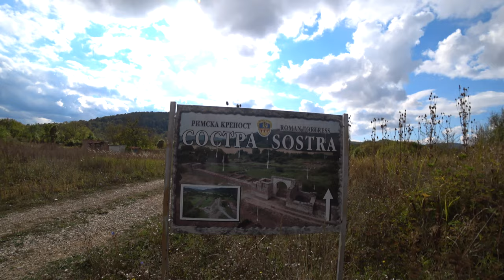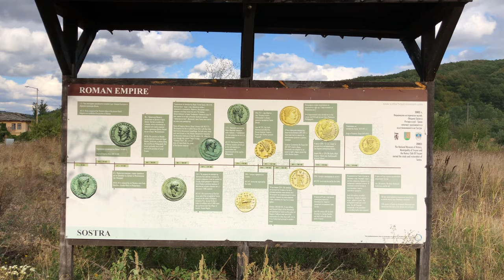Путешествуем по Болгарии 2020. Древнеримская крепость Состра./Traveling in Bulgaria 2020. Sostra.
Едем в Горный Чифлик, неожиданный сюрприз по дороге Древнеримская крепость Состра. Познакомились, пощупали, поизучали и все расскажу в этом видео. Интересная история этого места. Мои первые съемки с дрона перед аврией, о которой я уже рассказывала, как раз здесь. Как всегда много дорожных приключений, поговорим о стоимости бензина и дизеля и зажигательная веселая музыка!
О музыке.

ENG
Hello to all my viewers and subscribers, we are continuing our Travel in Bulgaria in 2020. We go to the Chiflik , an unexpected surprise on the way, the ancient Roman fortress of Sostra. We met, touched, studied, I'll tell you everything in this video. My first drone shooting in front of crash, which I mentioned earlier, is right here. As always, a lot of roads and fun music! Enjoy watching for everyone!
About music.

Odenisova, # Odenisova - это открытый позитивный канал. Видео буду выкладывать примерно раз в неделю, мне это нравится! Мы много ездим по миру, сначала я описывала путешествия на своем сайте , а теперь снимаю видео!